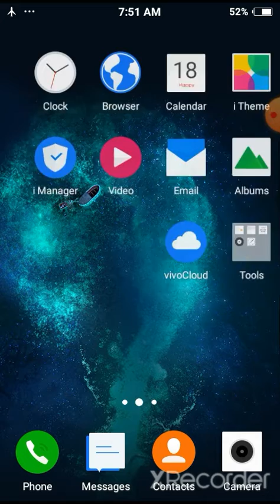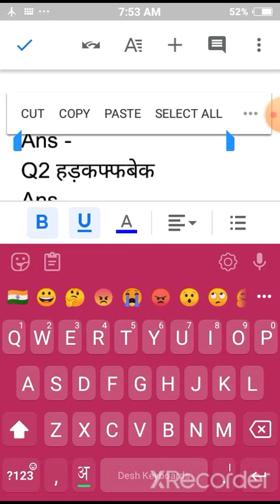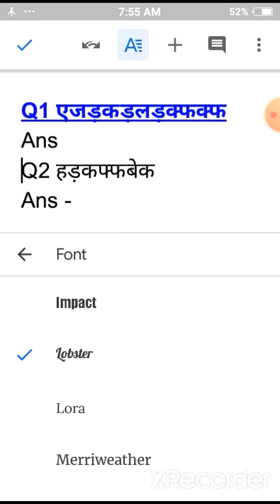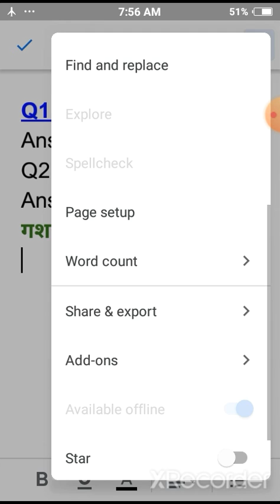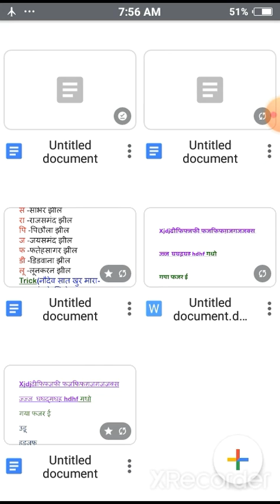my first technical video💰 sucessful /pdf me save kar banaye educational video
my first technical video sucessful /pdf me save kar banaye educational video  by Vicky academy